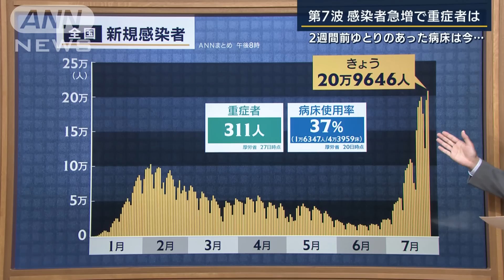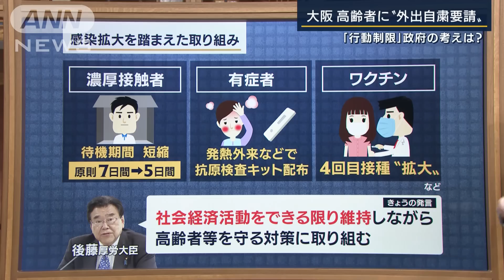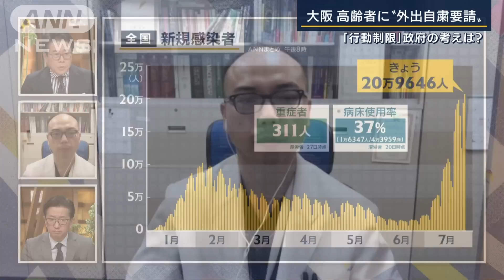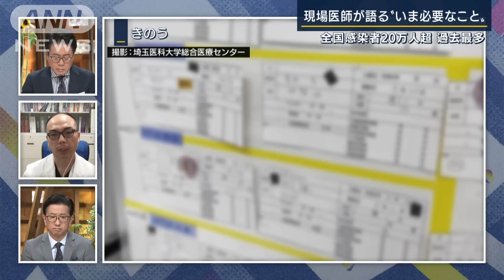「“BA.5は重症者少ない”期待は裏切られ…」20万人感染…現場医師に医療の現状を聞く(2022年7月27日)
全国では27日午後8時時点で、過去最多20万9646人の新型コロナ新規感染者が確認されました。

重症者は311人（27日時点）、病床使用率は37％（20日時点）となっています。

◆コロナ患者の治療にあたっている埼玉医科大学総合医療センターの感染症専門医・岡秀昭教授に聞きます。

（Q.2週間前に出演していただいた際、岡教授の病院では『病床にはまだゆとりがある』という話がありました。その時と比べて、現在の現場の状況はどうなっていますか？）

この1週間で急速に患者の数が増えています。1週間前は6人でした。それが週末には12人になり、25日には24人、27日は31人。40床のコロナ病床のうち80％近くが埋まっています。

もう一つ厳しいのは、医療従事者の欠勤です。

全国的に問題になっていると思いますが、私どもの所も例外ではなく、看護師・医師・その他の医療従事者で100人近い休職が出ています。

40床の確保病床は、あくまでも医療従事者がフルに活躍できる状況での数です。この40床を動かすのは、非常に厳しい状況です。

つまり今、限界に達してきていることが想像できるのではないかと。

そして、第7波では重症者が生まれにくいと考えていましたが、そんなことはなさそうです。

当初1床ほどの重症者でしたが、この1週間で4人まで増えました。

これは私どもの病院では、第6波の重症者の数を超えている状況です。

（Q.入院する患者の特徴はありますか？）

私どもの所は大学病院で、重症化リスクのある方を中心に依頼されます。そのため、おおよそ半数は80～90代の高齢者になります。

高齢者の特徴は、高齢者施設でクラスターが起きていて、一度に複数の患者が運ばれてくることです。

これは今、方々でクラスターが起きていることの現れではないかと思います。

ただ、高齢者ばかりではありません。むしろ重症になる方は、30～50代が多いです。

なぜかというと、積極的に人工呼吸器などの治療を希望される方が多いからです。

今いる4人の重症者はいずれも30～50代で、基礎疾患があることが多いですが、残念ながらワクチン接種を1回も受けていなかったり、2回までの接種にとどまっている方が多いです。

ワクチンを打っていない方は、オミクロン株といえども、両方の肺が真っ白になる重症の肺炎を起こし得ます。

しっかりワクチンを打っている方は、重症化しても従来のパターンではなく、誤嚥性肺炎を起こしたり、脱水症や食事が取れなくなる、全身の衰弱のような形になります。

ワクチンを打っていない場合は、重い肺炎を起こすことに注意が必要だと思います。

（Q.2週間前に出演していただいた際に『重症化予防効果があるワクチンが広く打たれ、治療薬も投与している。“重症者が増えない”淡い期待をしている。ただ、感染者数が増えれば持ちこたえられない可能性も』と話していました。淡い期待は裏切られている状況ですか？）

現実としては裏切られている可能性が高くなってきました。

何よりもこれから先、今までで一番最悪の被害を生むかもしれないという心配を持っています。

BA.5は、感染力が強くなることは2週間前にも分かっていましたが、入院リスクについてはよく分かっていませんでした。

入院リスク、つまり重症化リスクが高くなるのであれば、大変なことになると心配していました。

ここ数日の間に複数の論文が発表されました。

デンマーク国立血清学研究所の論文では、BA.5の入院リスクは、ワクチン3回接種済みの場合、BA.2と比べて1.78倍になると。

ポルトガルからも、死亡率が上がるのではないかという報告が出ています。

BA.5はBA.2に比べて、感染力が強くなっているだけではなく、重症化しやすい恐れがあります。

今後、次第に重症者が増え、医療がひっ迫し、最後には亡くなる方も増えるのではないかと心配しています。

大阪は27日『医療非常事態宣言』を出し、高齢者に対して、今月28日から来月27日までの1カ月間、不要不急の外出を控えるように要請することを決めました。

現在の感染拡大を受け、政府は、濃厚接触者の待期期間を、原則7日間から5日間に短縮などの対応を打ち出しています。

後藤厚労大臣は27日「社会経済活動をできる限り維持しながら、高齢者等を守る対策に取り組む」として、行動制限には言及しませんでした。

（Q.行動制限の効果をどう考えていますか？）

2週間前は、政府の方針に対して「そろそろ、そういう考えも必要」として反対しませんでした。

ただ、2週間経った今、医療の最前線を見る限り、何かしらの対策を取っていただかないと、甚大な被害が出てくるのではないかと思います。

今までのような飲食・旅行などに対象を絞る行動制限ではなく、医療現場は患者が殺到してさばき切れない状況になっているため『医療の受診制限』や『軽症者の受診抑制』といった対策が必要になってくるのではないでしょうか。

これは言うのは簡単ですが、受診できない患者の不安・パニックをあおる恐れもあり、難しいです。

少なくとも例えば、検査の陰性証明や陽性証明を現場に求める必要はないと、政府から要求していただきたいです。

受診の制限に関しては、システム作りから必要だと思いますが、これこそ政治の手腕の見せどころではないかと思います。

政治の丁寧な説明とリーダーシップを期待したいです。

（Q.政府のこれまでの対策をどう評価しますか？）

結果論なので、難しいですが後手後手に回ったのではないかという印象を持っています。

『withコロナ』で、行動制限を行わずに社会を回していくことは、いつか必要だと思います。

しかし今回、そのための準備が足りなかったと思います。

私は数カ月も前から、医療従事者のワクチン接種をすべきだと言っていました。

第7波は医療従事者と院内クラスターとの戦いだと警告をしていましたが、その通りになっています。

ところが、この事態になってから、医療従事者への接種が決まりました。

子どもや30～40代のワクチン接種も進んでいません。

濃厚接触者の緩和も状況がひっ迫してから行われるようになりました。

社会が回らないということであれば、事前に緩和策を検討しておいて良かったのではないか。

社会を回すという理念は良いですが、そのための準備が全て後出しになっていて、準備が不十分になっていることが大変残念でした。